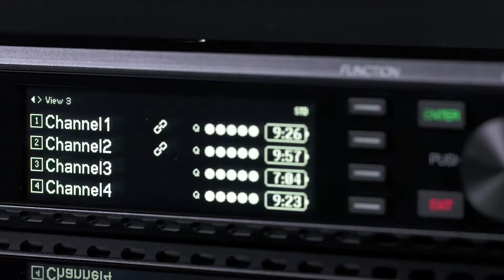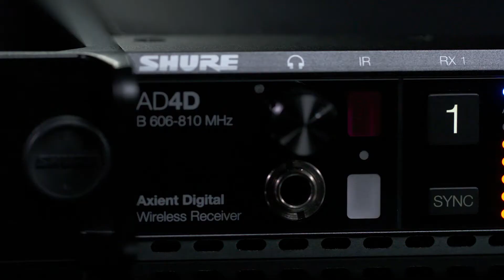Axient Digital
For professional productions that demand flawless execution, Axient Digital delivers wireless signal stability and audio clarity never before thought possible.

With a next generation digital radio designed for maximum stability, 184MHz of tuning bandwidth across all receivers and transmitters, Quadversity antenna mode, and up to 47 active transmitters per 6MHz TV channel, Axient Digital won’t let the limits of the spectrum define the size of your sound.

Pure digital audio and an industry-leading 2 milliseconds of latency mean uncompromised, transparent sound. Scalable hardware, advanced connectivity, and networked charging provide the convenience and control needed for most any situation.

For the most critical productions, choose specialty transmitters with features like ShowLink remote control and Frequency Diversity, plus the first micro bodypack with an internal self-tuning antenna.

Engineered from the ground up using the world’s most innovative wireless technologies, Axient Digital lets you take on the complexities of today—and the challenges of tomorrow.